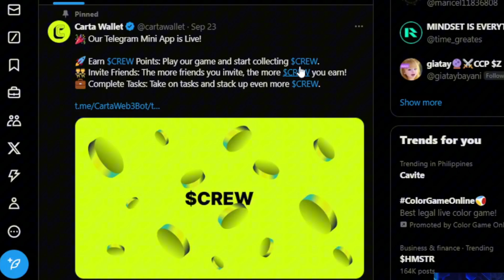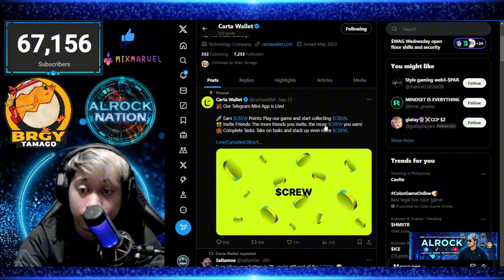Carta NEW FREE AIRDROP sa TELEGRAM review Tagalog | FREE CRYTO FOR EVERYONE Legit Project!?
Join kayo at may bonus dito start earning $CREW points. Use my invite code to get +50 $CREW 🎉